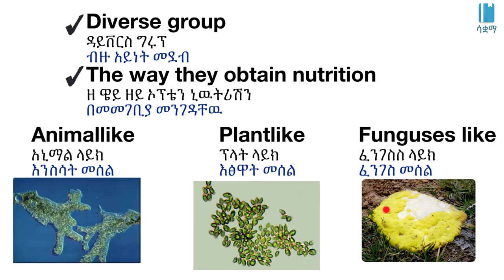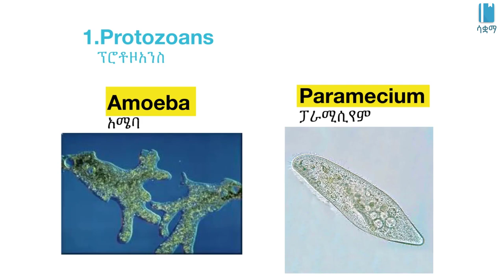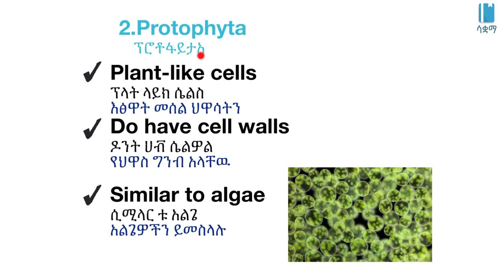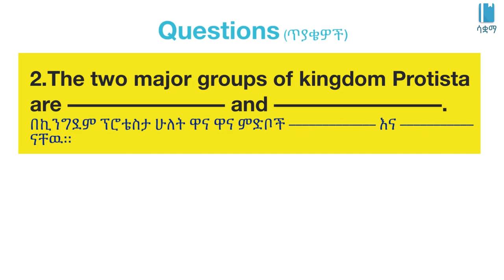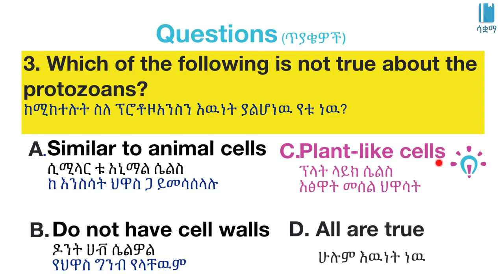Grade 7 General Science Unit 5:Major Groups of Protista in Kingdom Protista/የኪንግደም ፕሮቴስታ ዋና ዋና ምደባዎች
New Ethiopian Curriculum of Grade 7 General Science Unit 5 : Living things and their Diversity

Major Groups of Protista in Kingdom Protista/የኪንግደም ፕሮቴስታ ዋና ዋና የፕሮቲስት ምደባዎች/Kingdom of  Life/የህይወት ካርታ ራዕይ General science Unit 5, Grade 7

 In this video, we learn about Major Groups of Protista in Kingdom Protista. This video is based on Unit 5 of Grade7 General science of the Ethiopian curriculum. The academic videos published under Saquama (Education for Ethiopia) are in line with the Ethiopian curriculum. በዚህ ቪዲዮ ውስጥ ስለ ሕየኪንግደም ፕሮቴስታ ዋና ዋና የፕሮቲስት ምደባዎች እንማራለን።ይህ ቪድዮ የተሰራው በ7ኛ ክፍል አጠቃላይ ሳይንስ ምዕራፍ 5 ላይ ተመስርቶ ነው። በሳቋማ (ኤጁኬሽን ፎር ኢትዮጵያ) ስር የተለቀቁ የቀለም ትምህርት ቪዲዮዎች ከኢትዮጵያ ስርዓተ ትምህርት ጋር የሚስማሙ ናቸው።
| /Living things /ሕይወት ያላቸው ነገሮች/General science Unit 5, Grade 7

 In this video, we learn about classification of organisms and its purpose. This video is based on Unit 5 of Grade7 General science of the Ethiopian curriculum. The academic videos published under Saquama (Education for Ethiopia) are in line with the Ethiopian curriculum. በዚህ ቪዲዮ ውስጥ ስለ ሕይወት ያላቸው ነገሮች ምደባ እና የምደባው አላማ እንማራለን።ይህ ቪድዮ የተሰራው በ7ኛ ክፍል አጠቃላይ ሳይንስ ምዕራፍ 5 ላይ ተመስርቶ ነው። በሳቋማ (ኤጁኬሽን ፎር ኢትዮጵያ) ስር የተለቀቁ የቀለም ትምህርት ቪዲዮዎች ከኢትዮጵያ ስርዓተ ትምህርት ጋር የሚስማሙ ናቸው።